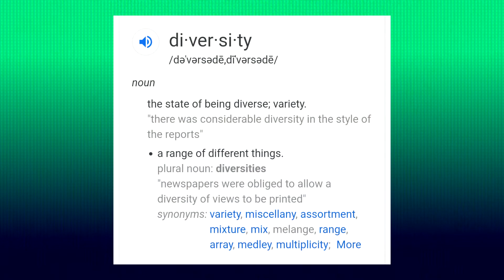Diversity Sucks!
Fatman lashes out against Hollywood's diversity agenda in his latest rant. Is he full of it or does he make a solid point about the current climate of films forcing their view point upon people? Watch and find out!